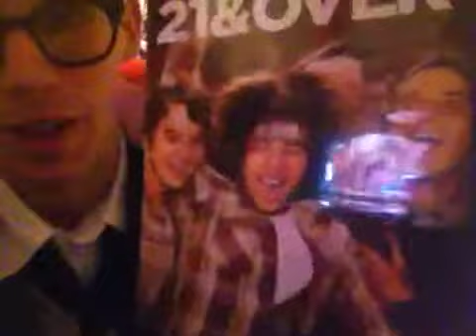One Year on YouTube!!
Thanks for making it a great year!! I promise in this next year of whoring myself out on YouTube that I will really branch out and give you some awesome shit that you will love! D: